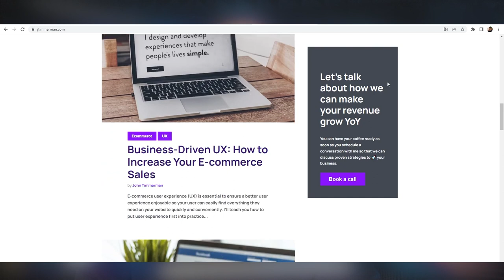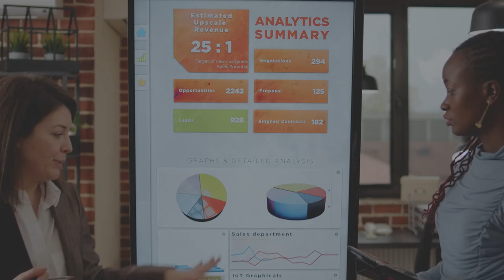How To Write A Business Plan | John Timmerman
You may have heard that you need a business plan if you want to start a business. But what is a business plan, and why do you need one? In this video I'll explain the basics of what a business plan is, and some of the key components that every good one should have.

🎧 RATHER LISTEN?

💻 OR READ?